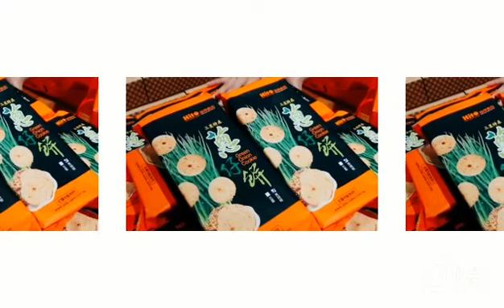tonychen湯尼陳up直播好康趴趴走推薦宜蘭三星-益得畑之菓，榮獲優良觀光工廠，適合全家大小同遊，觀眾超喜歡，登上榮譽榜。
20200507tonychen湯尼陳up直播好康趴趴走節目 特別在 工研院 的推薦下來採訪優良觀光工廠~益得畑之菓，地址在宜蘭 三星鄉上將路三段376巷25號 電話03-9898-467 天天開放早上8點半到下午6點，益得畑之菓 創辦人是三星蔥達人張茂圳，是第一家榮獲蘭陽嚴選認證標章的食品工廠，客家電視台阿鴻主持的鴻門客棧，廖峻主持的歐吉尚遊台灣等節目都報導推薦過，湯尼陳老師感謝陳奕君 的熱情招待與介紹，益得畑之菓 火紅的產品 有三星蔥蛋捲，螺旋酥皮，玄米土鳳梨酥 ，蔥牛軋餅，夏威夷豆塔，慕斯蛋糕等，重視在地食材，健康美味，因此獲獎無數，如 宜蘭十大伴手禮，台灣百大觀光伴手禮，美國乳酪百大名店 ，經濟部美食伴手禮， 宜蘭嚴選優良農產品認證等，湯尼陳老師熱情推薦，值得觀眾朋友的信賴， 請大家告訴大家，可上官網訂購宅配服務，自用贈禮兩相宜。